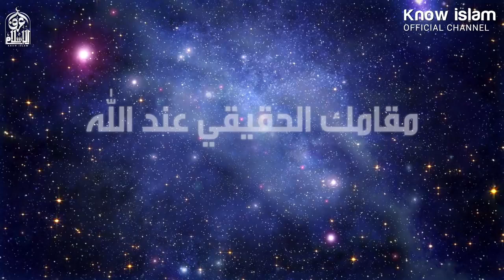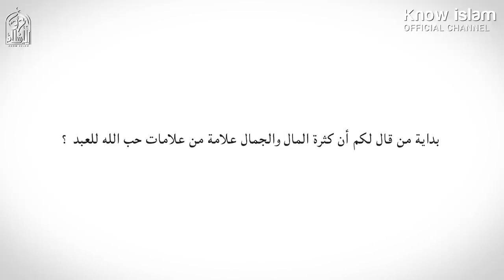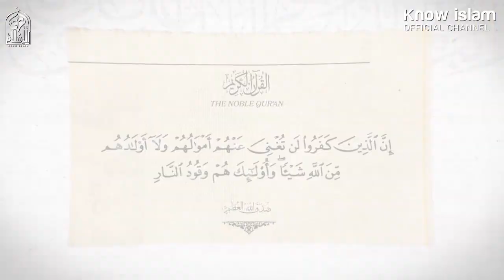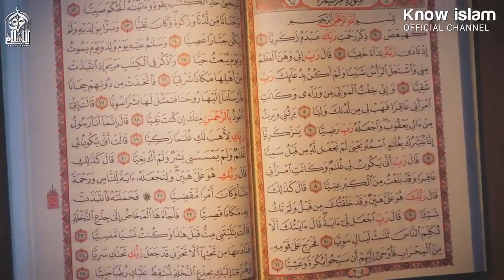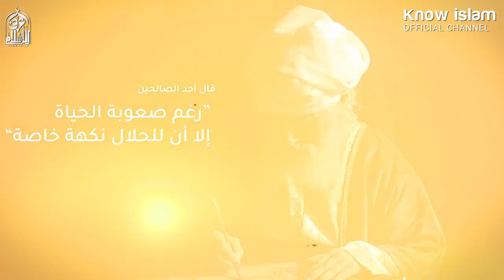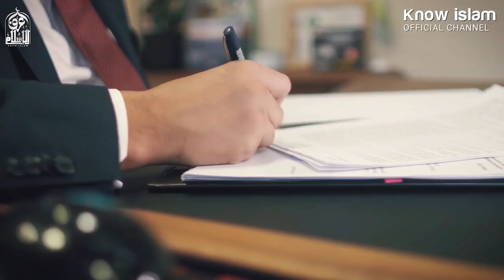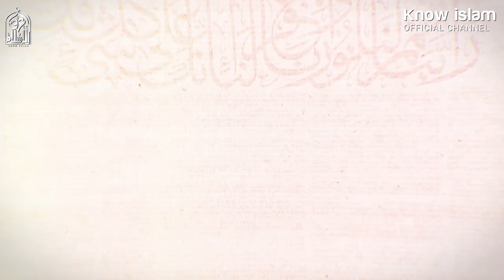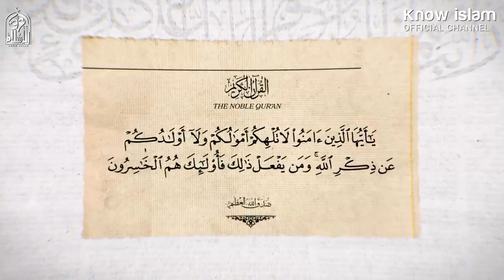مقامك الحقيقي عند الله، الحقيقة التي يجهلها الكثير اناشيدكم